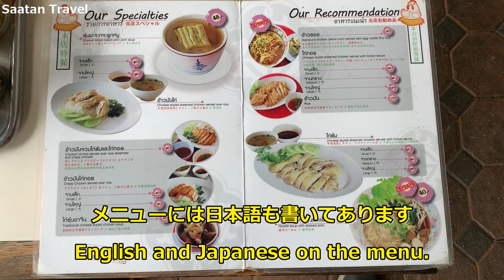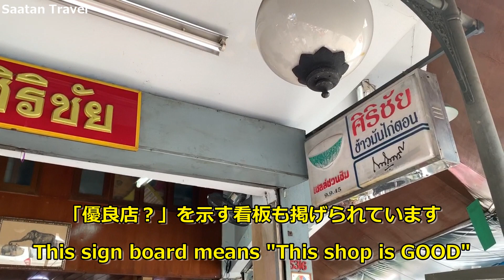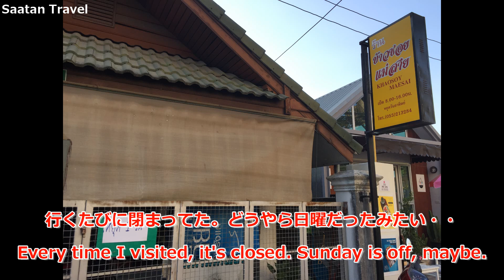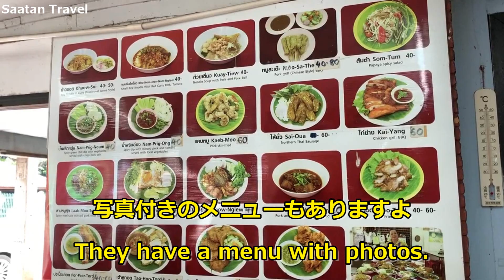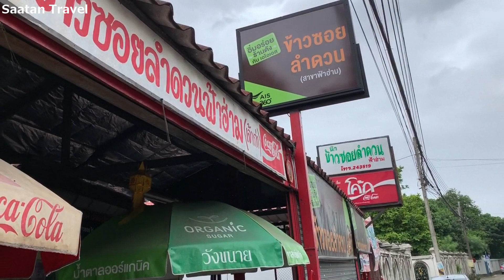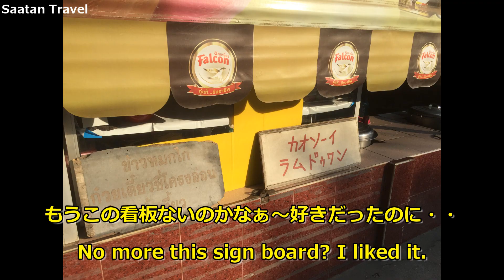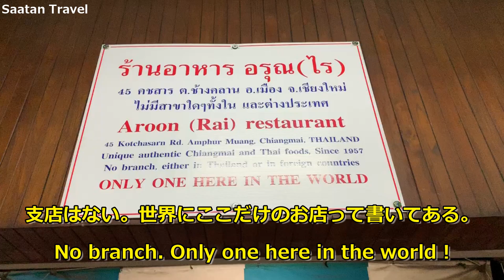Food in Chiang Mai チェンマイで飯食う！カオマンガイ、カオソーイ（有名店）、ロティー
２０１９年７月に撮影した動画です。

チェンマイで食べた料理の一部を紹介します。
有名なカオマンガイ屋、カオソーイ屋さんにも行きました。